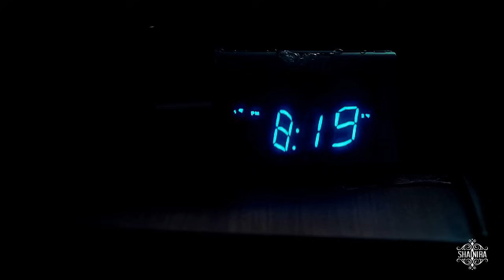Hannibal || Bad Moon Rising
«Last time he sent me into a dark place, I brought something back»
*SPOILERS SEASON TWO TRAILER*
Hello everyone!! This is the second general video I've made of Hannibal, I was so inspired to vid it with this song :DD
And this is my way to thank you all the amazing feedback I'm getting lately of my other Hannibal video, I'm so grateful, THANK YOU SO MUCH!!

Sorry for the quality of some clips, I didn't found season's two promo in a better one.
Coloring by: me
Song: at the end of the video.
Footage: Hannibal season 1 and season 2 trailer.